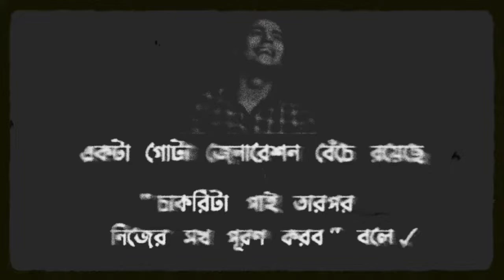|🥀Dishahin Chokhe Khuje Jai WhatsApp Status🧡😔/Bengali Sad Status / Lo-fi Song Status |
Hastags:-

Status video's,
Sad Sayari.

30 second WhatsApp Status
Whatsapp video
WhatsApp Status
30 second status
30 second status video
Status video
30 second
30 second video
30 second love video
30 second sad video
Status
Story video
WhatsApp videos
Status video
Sad love status
Sad status
Emotional status
Love status
Love sad whatsapp

 💝Bangla Status💝
💝Bengali Status💝

dishahin chokhe khujhe jai
dishahin chokhe khujhe jai whatsapp status
whatsapp status
bangla sad whatsapp status video
sad bangla whatsapp status video
bangla sad whatsapp status video download
very sad bangla whatsapp status video
bengali whatsapp status sad
bengali sad status
song
bengali status
bengali song status sad
sad shayari bengali status

|| Hit Likes, ||

|| Lots Of ❤ ||